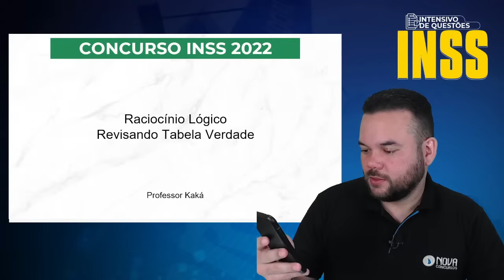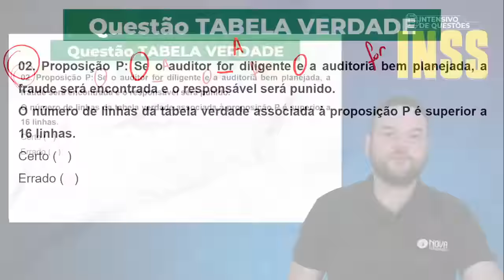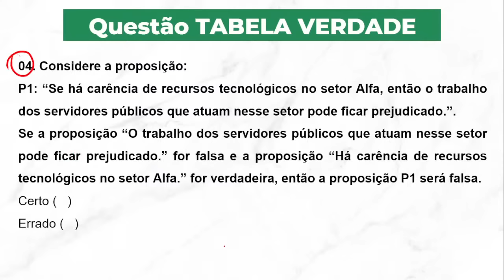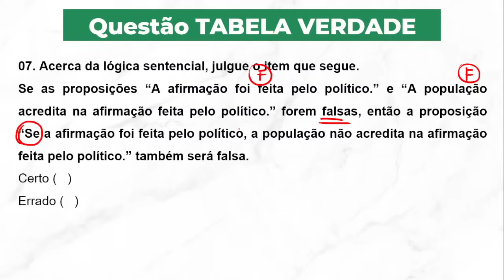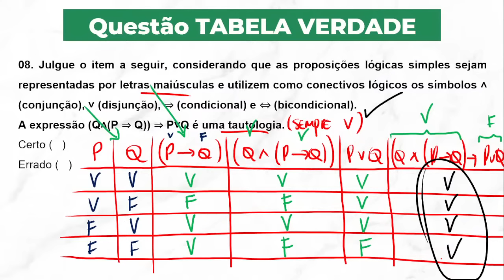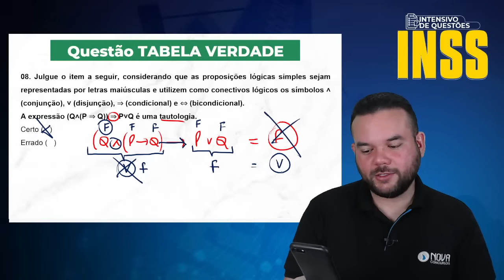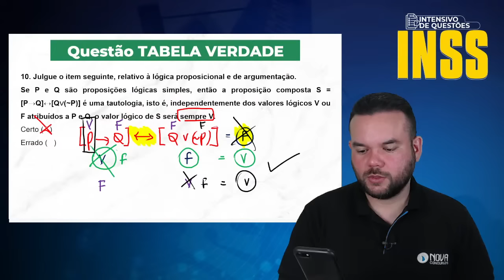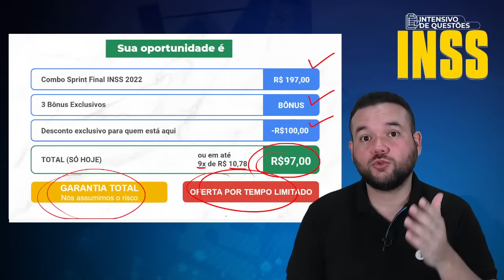Concurso INSS 2022: Intensivo de Questões - Tabela Verdade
Fala, rapaziada! Professor Kaká na área para resolver várias questões de Raciocínio Lógico para a sua prova do INSS. Acompanhe a live e fique preparado para gabaritar a matéria na sua prova.
Tenha acesso a:

✅ Mais de 400 Mapas Mentais
✅ Legislação Destacada em PDF
✅ Última Prova Comentada
🎁 Bônus 01: Mentoria: Como fazer uma Revisão Eficiente
🎁 Bônus 02: Imersão – Como Gabaritar RLM no INSS
🎁 Bônus 03: Estratégias para Resolução de Prova

Olá, futuro aprovado!
Finalmente o edital do INSS foi publicado.

São ofertadas 1.000 vagas para técnico do seguro social, com exigência de nível médio.
A remuneração inicial passa dos R$ 5 mil.

Se você chegou até aqui e assistiu essa live sobre Concurso INSS 2022 Intensivo de Questões - Tabela Verdade  é sinal de que está procurando uma preparação de qualidade para o Concurso! Parabéns pela decisão de dedicar seu tempo para um futuro melhor!

Inscreva-se aqui no nosso canal do YouTube e clique no sininho para receber as notificações de todas as novidades que postarmos sobre o seu concurso, assim como essa live: Concurso Intensivo de Questões - Tabela Verdade